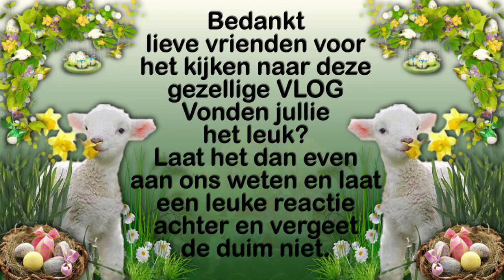Donderdag 11 maart Problemen met het tuigje van Reika En de monteur van de traplift #1043